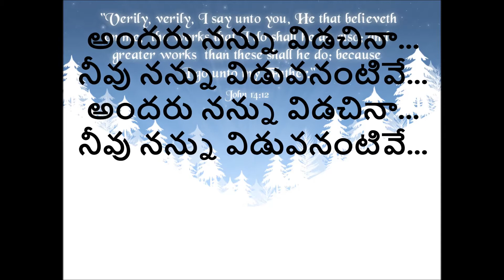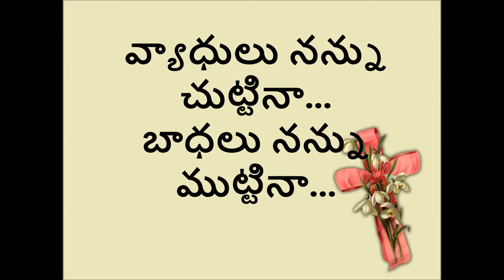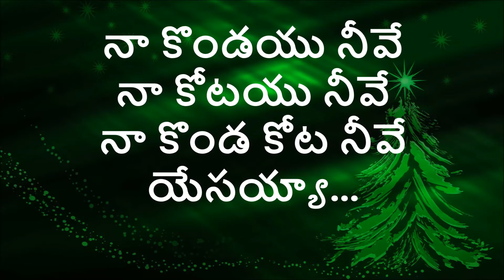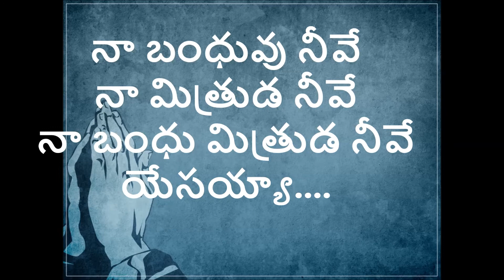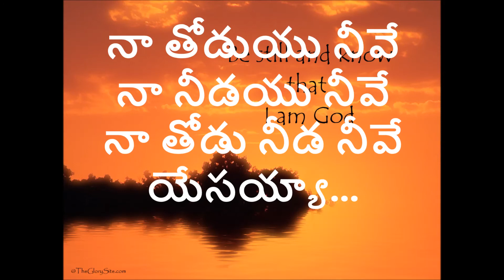Andaru Nannu Vidachina || Telugu Christian Song with Lyrics || Sung by Rekha Ravi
అందరు నన్ను విడచినా...
నీవు నన్ను విడువనంటివే...
అందరు నన్ను విడచినా...
నీవు నన్ను విడువనంటివే...

నా తల్లియు నీవే
నా తండ్రియు నీవే
నా తల్లి తండ్రి నీవే యేసయ్యా...

నా తల్లియు నీవే
నా తండ్రియు నీవే

వ్యాధులు నన్ను చుట్టినా...
బాధలు నన్ను ముట్టినా...
వ్యాధులు నన్ను చుట్టినా...
బాధలు నన్ను ముట్టినా...
నా కొండయు నీవే
నా కోటయు నీవే
నా కొండ కోట నీవే యేసయ్యా...

నా కొండయు నీవే
నా కోటయు నీవే

100+ Songs @ Sankeerth_Honey

లోకము నన్ను విడచినా
నీవు నన్ను విడువనంటివే...
లోకము నన్ను విడచినా
నీవు నన్ను విడువనంటివే...
నా బంధువు నీవే
నా మిత్రుడ నీవే
నా బంధు మిత్రుడ నీవే యేసయ్యా.

నా బంధువు నీవే
నా మిత్రుడ నీవే

నేను నిన్ను నమ్ముకొంటిని
నీవు నన్ను విడువనంటివే...
నేను నిన్ను నమ్ముకొంటిని
నీవు నన్ను విడువనంటివే...

నా తోడుయు నీవే
నా నీడయు నీవే
నా తోడు నీడ నీవే యేసయ్యా...

నా తోడుయు నీవే
నా నీడయు నీవే

అందరు నన్ను విడచినా...
నీవు నన్ను విడువనంటివే...
అందరు నన్ను విడచినా...
నీవు నన్ను విడువనంటివే...